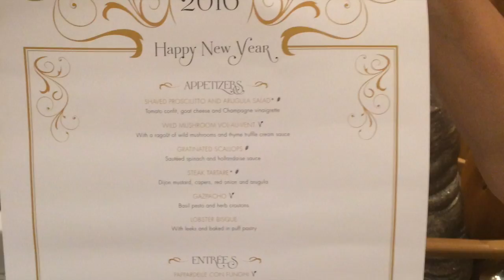Caribbean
This video is about Caribbean